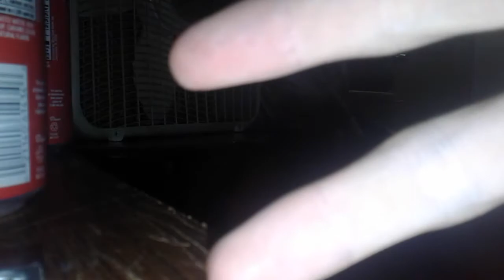How many Likes can we get👍👍👍